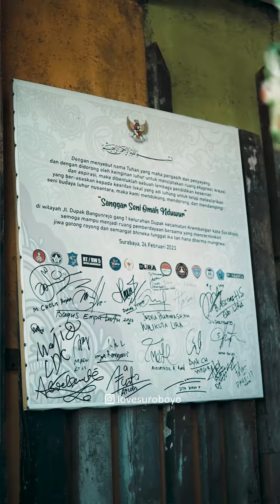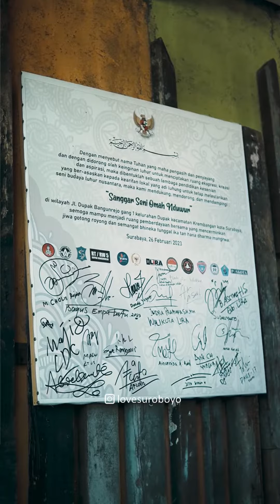Sanggar Omah Ndhuwur || Sejarah Surabaya Eps. 12